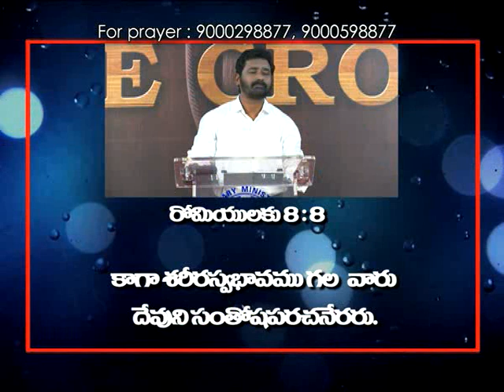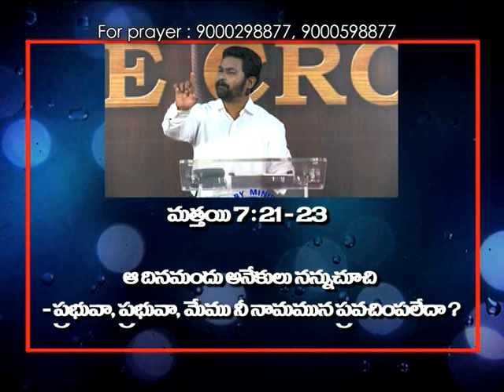Feb 21 2015